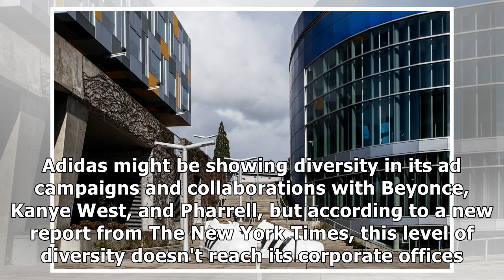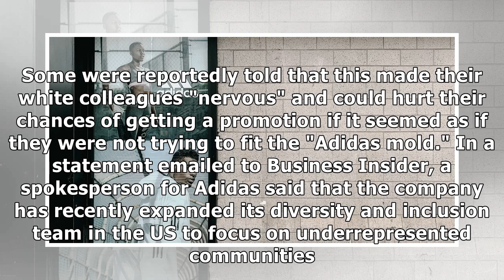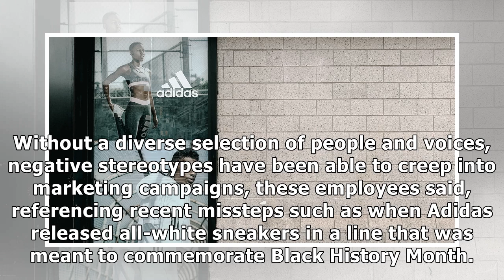Adidas has a diversity problem at its US headquarters, and some employees say they are marginaliz...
Adidas has a diversity problem at its US headquarters, and some employees say they are marginalized and discriminated against